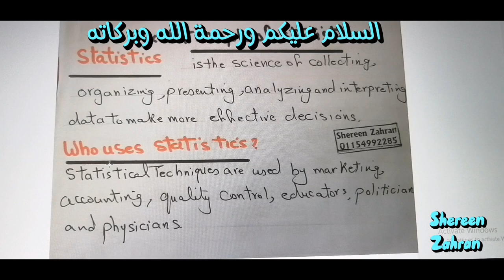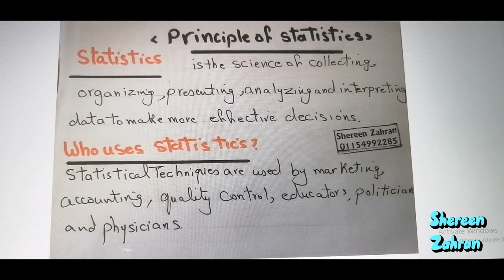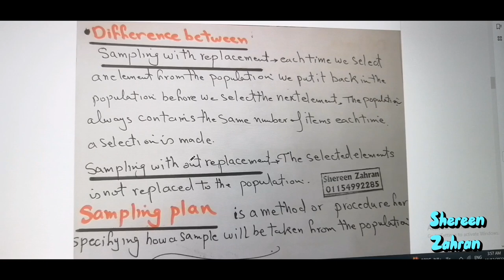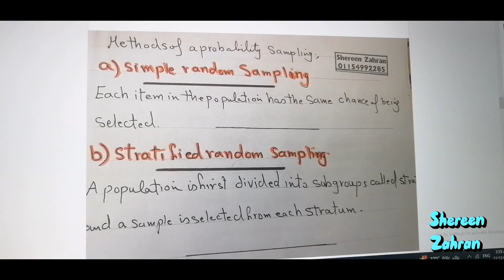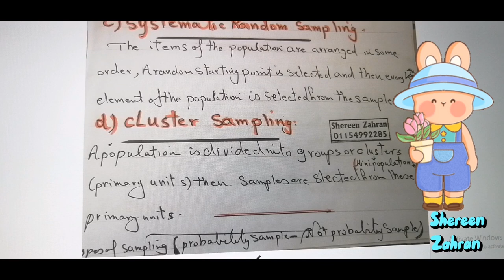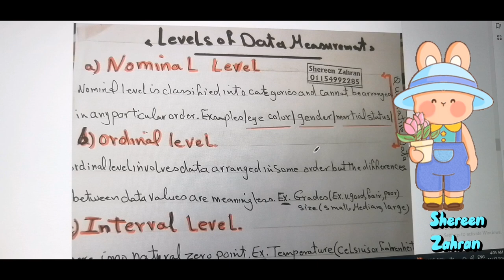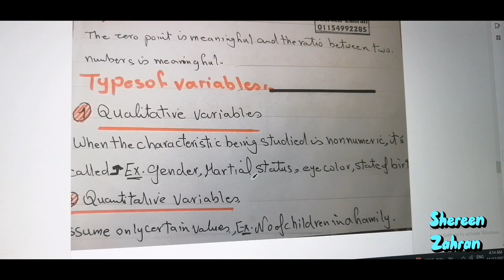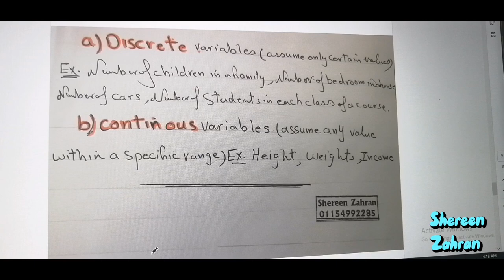PRINCIPLE OF STATISTICS |Tegara English |HELWAN UNIVERSITY